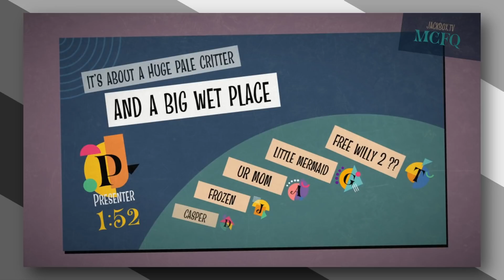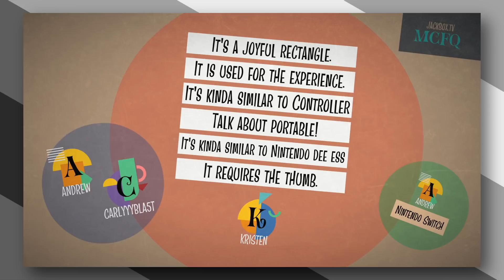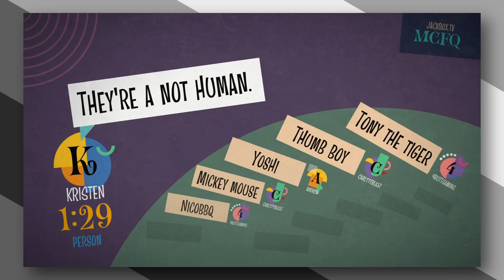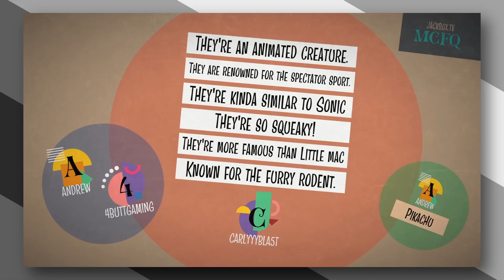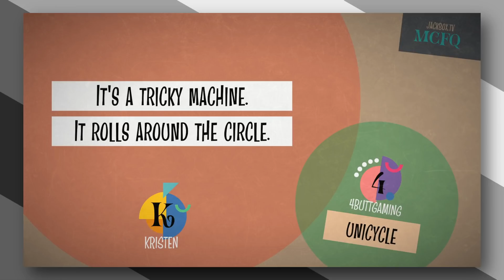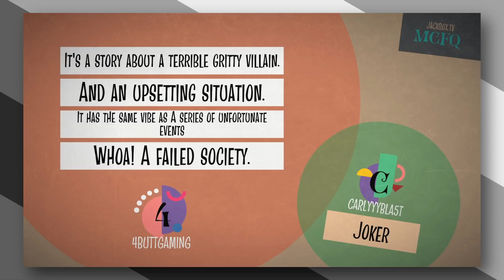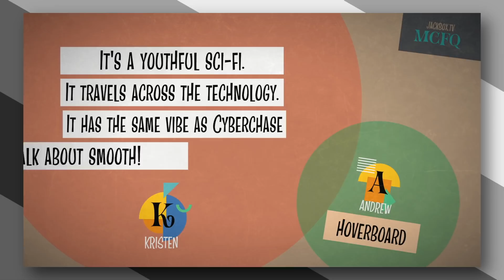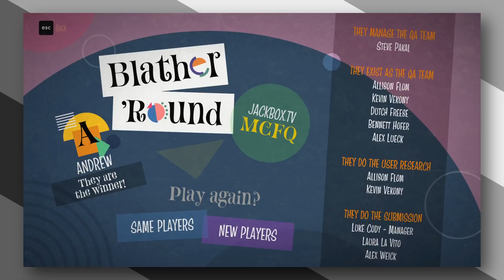Jackbox 7: Blather Round with Minus World!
Videos Edited by Grant from Treesicle, Nathaniel Bandy, Charriii5, TetraBitGaming, Nicobbq, Swankybox, and Nintendrew